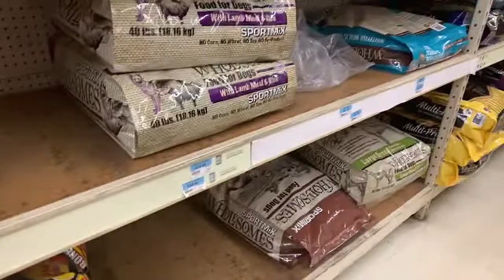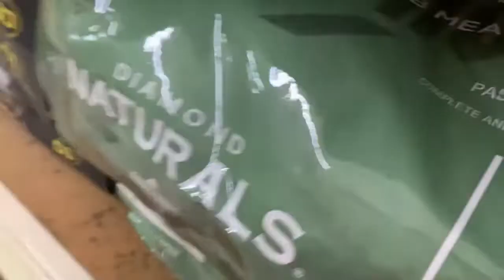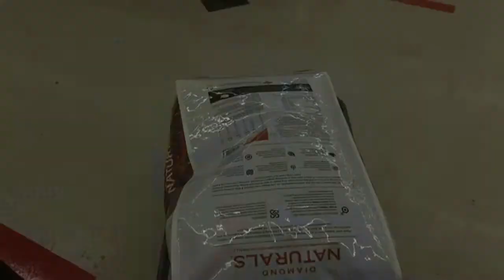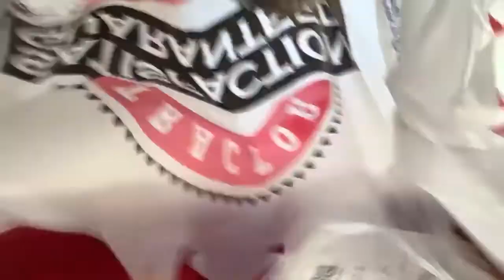Old Red English Bulldogs Kennel Inc Don't Sell, Train, Breed, Groom, etc For Any ILLEGAL PURPOSES